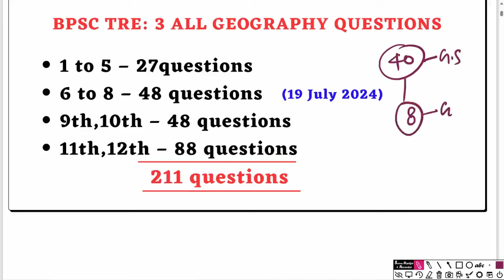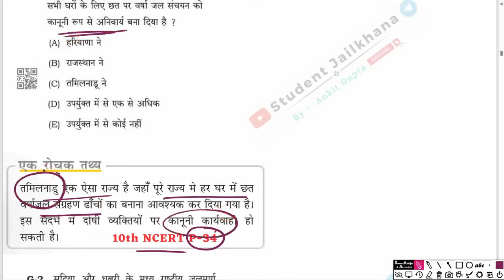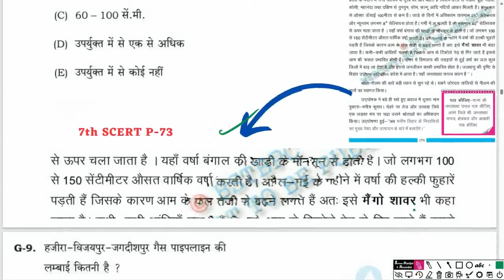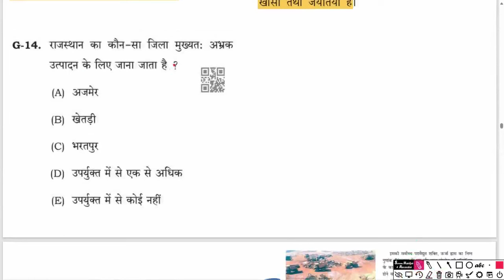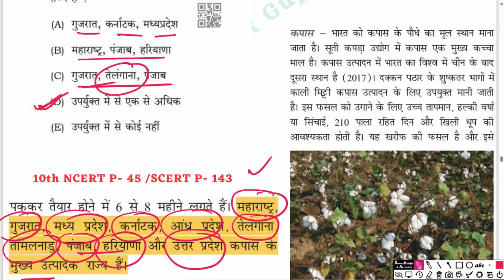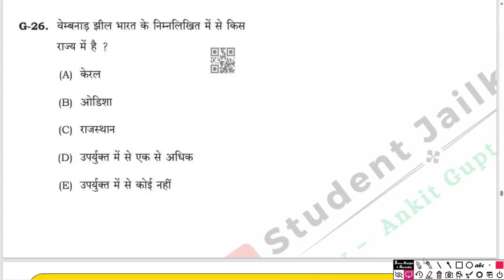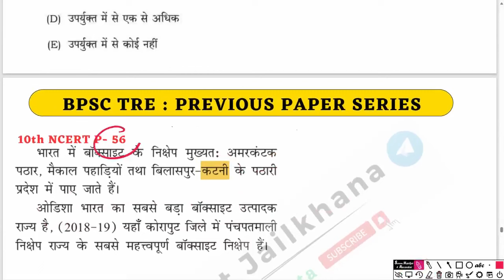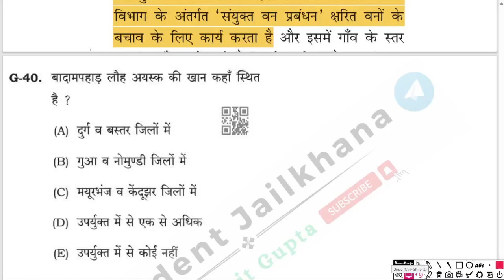BPSC TRE 3 : GEOGRAPHY के सभी प्रश्न 1 ही BOOK से PROOF के साथ / TRE 3 : 6 to 8 ANALYSIS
BPSC TRE के सभी GEOGRAPHY के सभी प्रश्न 1 ही BOOK से PROOF के साथ
TRE 3 : 6 to 8 ANALYSIS
bpsc previous year question
bpsc tre questions analysis
bpsc tre re exam paper
geography analysis
tre 3 geography question